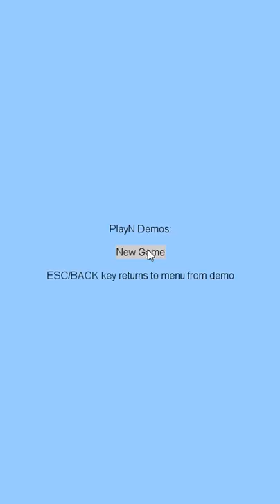Geometry Preview 03 Java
After my break, caused by my exams, we can go on. Geometry did it onto my iPhone for the first time!